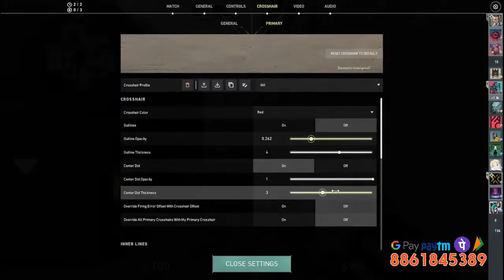Valorant grind | chamber main | Claro Gaming is Live on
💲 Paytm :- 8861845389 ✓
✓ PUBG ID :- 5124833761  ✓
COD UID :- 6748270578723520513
VALORANT ID :- CLARO GAMING # 8861

1) HEADHUNTER72 GAMING = Rs 50/-

💻💻💻💻💻My Computer Details

 processor Intel Core(TM)  i 3-3220 CPU @ 330 GHz

Video Card  N Ge Force GT 730 4GB